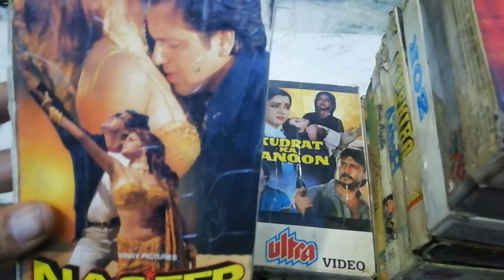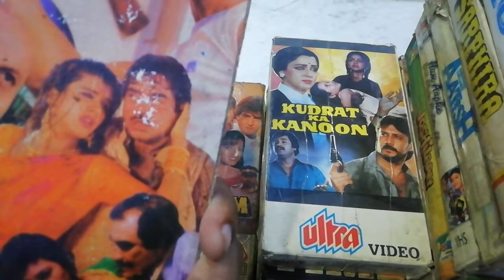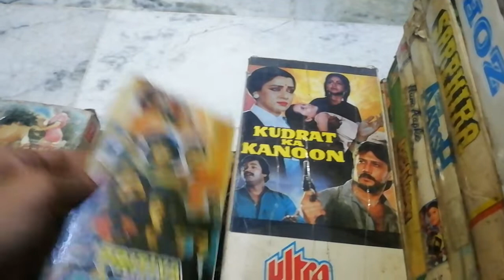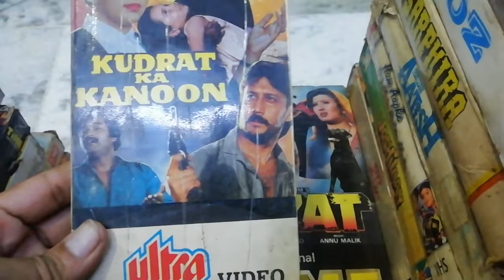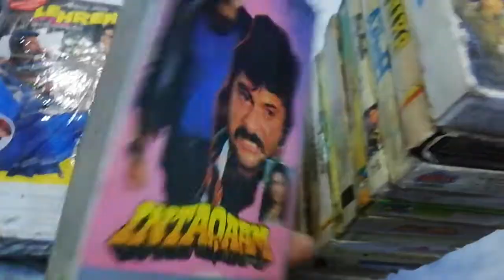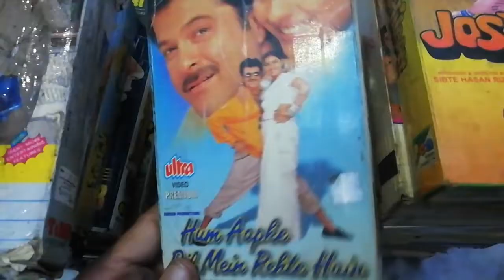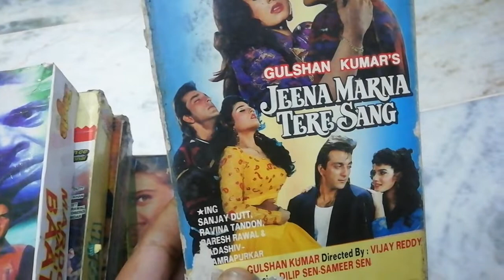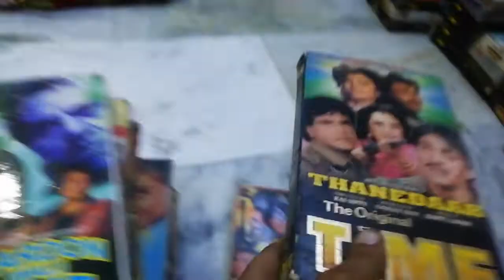vcr vedio cassette for sale 9953369468 📞💐🙏👍👌🌹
VHS classic cassette for sale